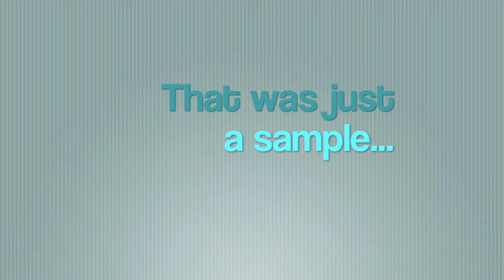Online Reputation Management - Monitor Your Reputation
One step that most people forget: you need to MONITOR your online reputation at least monthly. Keep searching on Google and other sites. You can't take back control of your online presence and get the information into the public's hands that YOU want them to see if you don't know what's going on out there.

Keep looking, searching, thinking like a customer, client, or patient. What keywords will they use to find you?

And when you want to get your videos, blog posts, and podcasts throughout the Internet to do you the MOST good, use a tool like - it's the most powerful tool to protect your reputation and deliver your content.

If you want to know more, go There's a lot more valuable, free information there, and a community of people, just like you, who at one time suffered from a Disastrous Internet Identity.